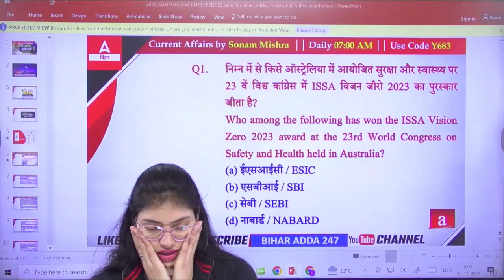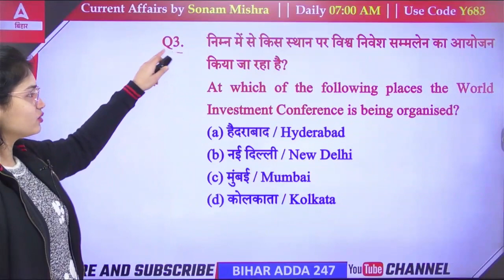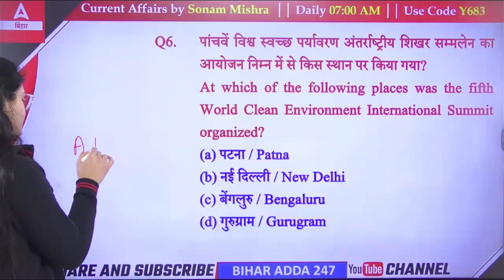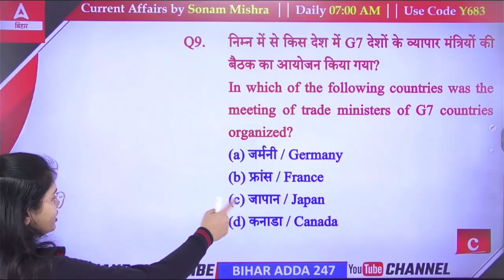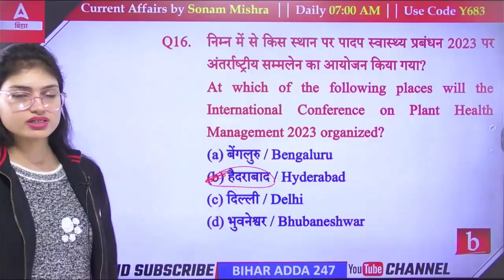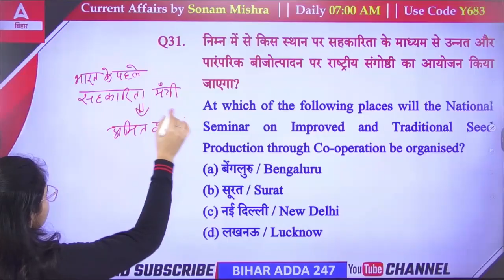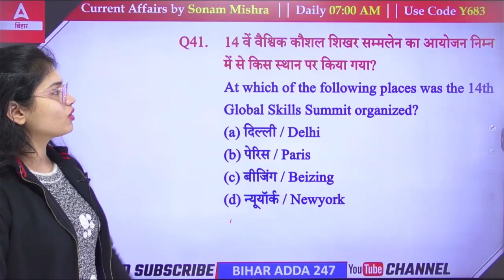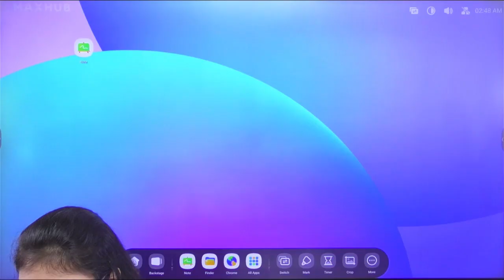Class 08 महत्िपूर्ण सैन्य अभ्यास